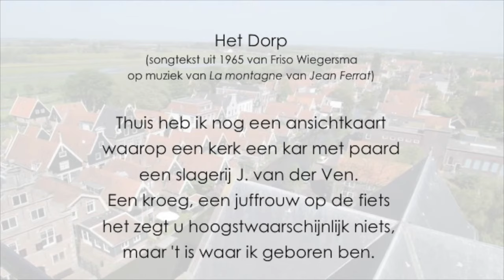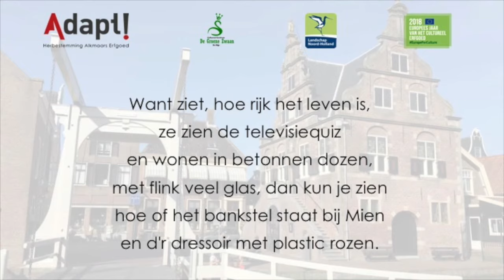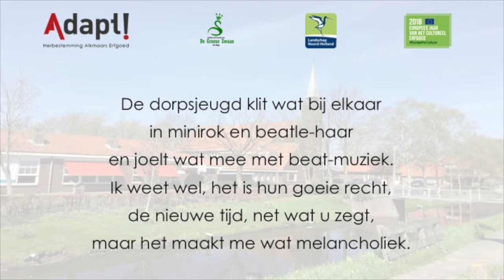Het Dorp - Wim Sonneveld met originele songtekst (HD 720p)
In deze songtekst uit 1965 klonk enerzijds nog berusting in door over de nieuwe tijden en acceptatie van besluiten van de overheid, maar anderzijds ook al groeiende onvrede over de teloorgang van waardevolle aspecten van vroeger. De tijdgeest veranderde rap. In 1966 werd Henk over de Linden burgemeester van De Rijp om daar ook voor deze vooruitgang te zorgen: sloop van het oude houten dorp en totale vernieuwing door comfortabele rijtjeshuizen en brede straten. Hij had echter buiten anti-autoritaire nieuwkomers gerekend uit Amsterdam, die juist waren gelokt door de charme van het bestaande erfgoed. In datzelfde jaar hadden zij al de actiegroep Redt De Rijp opgericht, die harde actie voerde. De meeste Rijpers wisten niet wat hun overkwam, en vonden dat de nieuwkomers hun de vooruitgang wilden ontzeggen. De strijd culmineerde exact 50 jaar geleden in het internationale revolutiejaar 1968 (provo's in Amsterdam, rellen in Parijs, protesten tegen de Vietnamoorlog, de moord op Martin Luther King en Robert Kennedy), en resulteerde in 1969 tot de aanwijzing van rijksbeschermd dorpsgezicht door minister Marga Klompé.

De anti-autoritaire tijdgeest van eind jaren 60 deed zo ook zijn intrede op het platteland. De sloop was definitief afgewend maar de dorpscultuur was voorgoed veranderd. Achteraf zijn de meeste Rijpers de erfgoedactivisten dankbaar, maar toen polariseerde het de verhoudingen.

Op 5 juni 2018 organiseerde Adapt samen met Landschap Noord-Holland de erfgoedavond 'Zo doen wij dat hier' in De Rijp. Het verhaal van Maja was interessant voor iedereen die erfgoed op het platteland een warm hart toedraagt, zowel de nieuwkomelingen als de nakomelingen van de nieuwkomers. Want in essentie ging het over de invloed die nieuwkomers hebben (gehad) op het dorpsgezicht en het landschap. Landwerkers en boeren kwamen naar de drooggevallen polders en verdrongen de vissers. VOC-kooplieden uit Amsterdam bouwden buitenplaatsen in de Beemster. Aannemers uit het hele land en (genie)soldaten legden de Stelling van Amsterdam aan. Hippies uit Amsterdam verhuisden naar De Rijp en keerden zich meteen met succes tegen sloopplannen van het dorpshart. Babyboomers uit de stad verbouwen tegenwoordig stolpboerderijen tot landhuizen, en zetten het boerenerf naar hun hand.